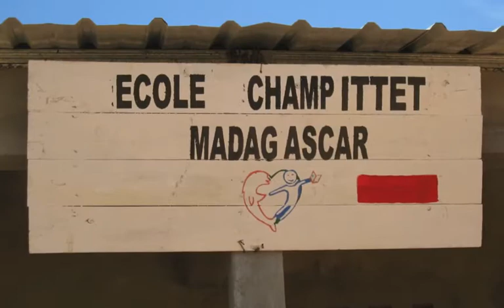Collège Champittet Madagascar 2012 Photos (Slideshow)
Fondation Collège Champittet,